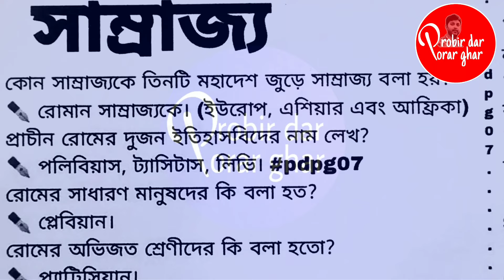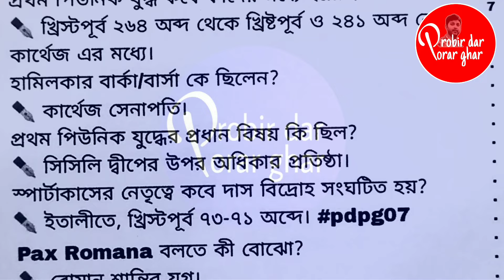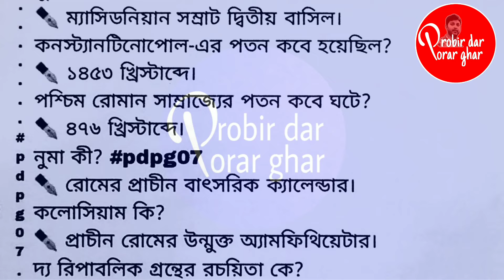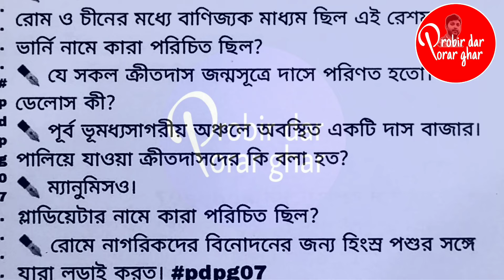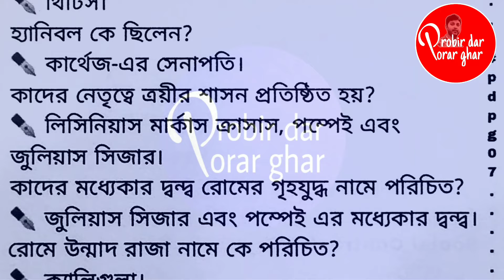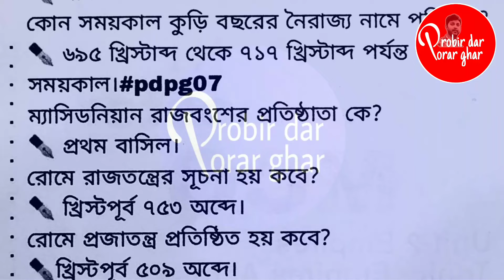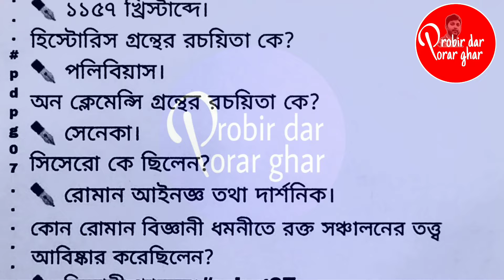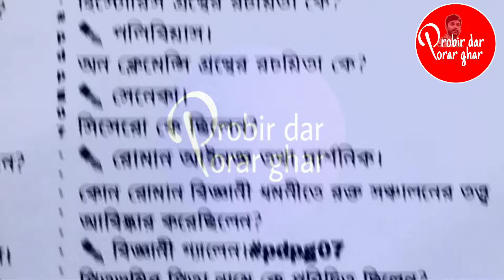Class 11 history chapter 2 || তিনটি মহাদেশ জুড়ে সাম্রাজ্য mcq question answer || 1st semester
Class 11 history 1st semester chapter 2 || তিনটি মহাদেশ জুড়ে সাম্রাজ্য mcq question answer || MCQ

💥Unit- 1 Learning History/ Topic- Understanding History Most Important MCQ Question Answer লিঙ্ক 👇👇

class 11 history new syllabus 2024-25
class 11 history 1st semester chapter 2 mcq question answer
class xi history chapter 2
class 11 history chapter 2
class 11 history new syllabus 2024-25 MCQ suggestion
ক্লাস ১১ ইতিহাস নতুন সিলেবাস
তিনটি মহাদেশ জুড়ে সাম্রাজ্য
Empires across the three continents
ইতিহাস চেতনা
Learning History
Understanding History mcq
class 11 new syllabus 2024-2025 history mcq
Class 11 new syllabus history Mcq answer
WBCHSE class 11 history 1st semester 2024 mcq suggestion
new syllabus history first semester 2024 class 11
Class 11 new syllabus history first semester 2024 1st chapter
Class 11 new syllabus history first semester 2024 2nd chapter
class 11 history MCQ new syllabus 2025
history suggestion class 11 new syllabus 2025
west bengal bord class 11 new syllabus 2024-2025
history mcq
একাদশ শ্রেণির ইতিহাস প্রথম অধ্যায়ের MCQ
একাদশ শ্রেণির ইতিহাস class 11 new syllabus 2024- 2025
একাদশ শ্রেণির প্রথম সেমিস্টার ইতিহাস সাজেশন ২০২৪-২০২৫
Class 11 new syllabus history MCQ suggestion first semester 2024
class 11 new syllabus PDF download West Bengal board
Wbchse history xi suggestion 2024 mcq দ্বিতীয় অধ্যায় ইতিহাস সেমিস্টার ১ সাজেসান ২০২৪
দ্বিতীয় অধ্যায় সাম্রাজ্য mcq সাজেসান ২০২৪
1st semester history 11 chapter2 mcq suggestion 2024
history class 11 ist sem 2nd chapter mcq
সাম্রাজ্য একাদশ শ্রেনির উত্তর
history class 11 mcq ist sem suggestion
history class11 1st sem ist chapter mcq History xi 2nd chapter
Class xi history MCQ suggestion 2024
Class 11 history MCQ suggestion 2025
একাদশ শ্রেনী ইতিহাস
দ্বিতীয় অধ্যায় ইতিহাস একাদশ শ্রেনী সাজেসান ২০২৪
তিনটি মহাদেশ জুড়ে সাম্রাজ্য mcq সাজেসান ২০২৪
history class 11 chapter 2 mcq question answer
সাজেসান ২০২৪ ইতিহাস একাদশ শ্রেনী
Empires MCQ suggestion 2025
history class 11 1st sem 2nd chapter mcq সাম্রাজ্য একাদশ শ্রেনী উত্তর
class 11 history chapter 2 sem1 mcq suggestion 2024
mcq সাম্রাজ্য সাজেসান ২০২৪
class 11 history suggestion
class 11 history mcq question answer
Wbchse history xi suggestion 2024 mcq
দ্বিতীয় অধ্যায় ইতিহাস সেমিস্টার ১ সাজেসান ২০২৪
1st semester history 11 chapter2 mcq suggestion 2024
history class 11 ist sem 2nd chapter mcq সাম্রাজ্য একাদশ শ্রেনির উত্তর
একাদশ শ্রেণি প্রথম সেমিস্টার দ্বিতীয় অধ্যায় ছোট প্রশ্ন সাজেসান ২০২৪